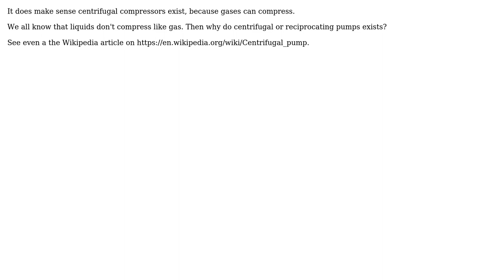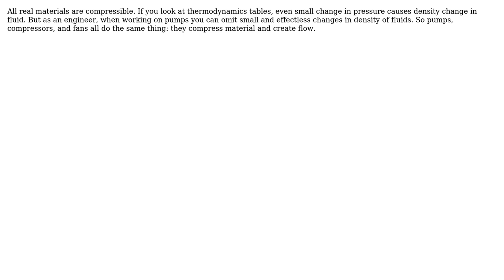Engineering: Why do pumps really exists? (2 Solutions!!)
Engineering: Why do pumps really exists?

With thanks & praise to God, and with thanks to the many people who have made this project possible! | Content (except music & images) licensed under CC BY-SA | Music | Images & others | With thanks to user rul30 user Reza Afzalan user peterh user grfrazee user Eddin Nomar and the Stack Exchange Network Trademarks are property of their respective owners. You are responsible for your own actions.